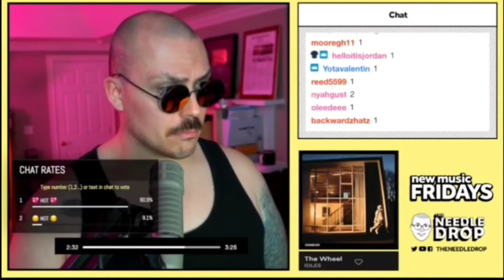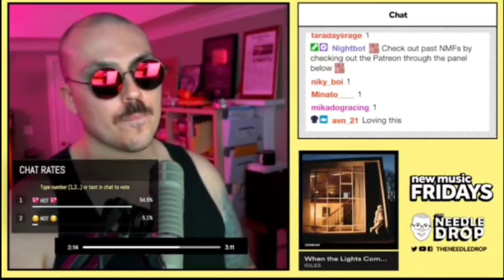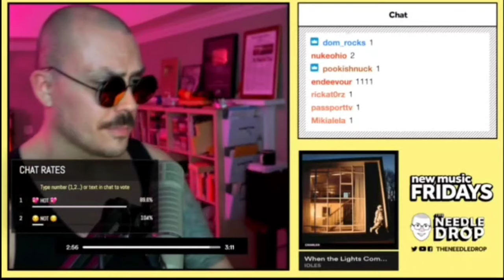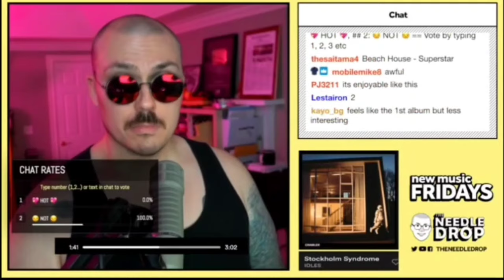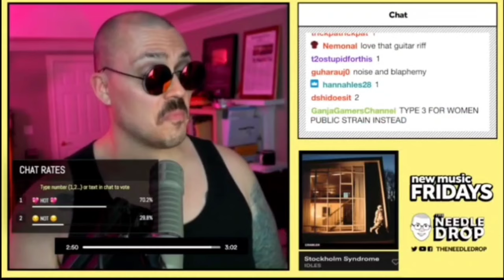Fantano reacts to IDLES "CRAWLER"